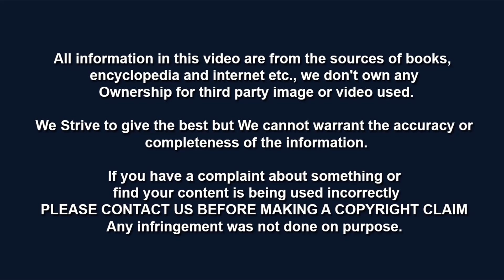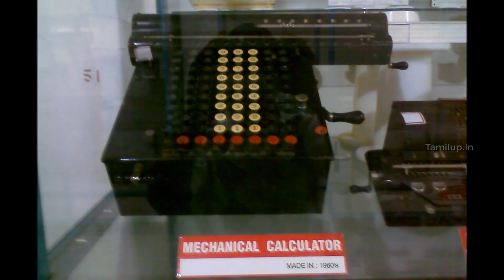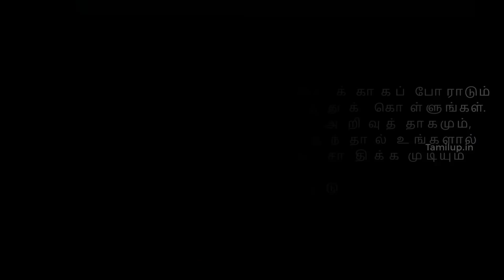இந்தியாவின் எடிசன் - ஜி.டி.நாயுடு | G.D Naidu | Scientist | விஞ்ஞானிகள்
‘இந்தியாவின் எடிசன்’ என்று போற்றப்பட்ட மகத்தான கண்டுபிடிப்பாளர் ஜி.டி.நாயுடு. கோவை மாநகரம் இன்றும் தொழில்​முனைப்புக்கு முன்னுதாரணமாக விளங்குகிறது என்றால், அதற்கான விதைகளைப் போட்டவர்களில் முக்கியமானவர் ஜி.டி.நாயுடு. மோட்டார் வாகன மேம்பாடு, கேமரா, வானொலி, விவசாயம் எனப் பல துறைகளில் பிரமிக்கத்தக்கக் கண்டுபிடிப்புகளை உருவாக்கியவர் அவர்...